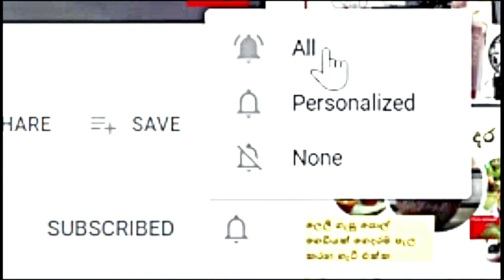Fabric Painting Techniques for Beginners and Intermediate - #27 Design for a cushion cover 💟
Hi everyone,  🙂
I'm painting a design with fabric paints for a cushion cover.
My fabric is cotton and I washed with soap to remove the starch, and ironed well to get a wrinkle free surface.
I have a collection of beautiful feathers, and I selected this theme for this fabric painting demonstration.
I'm a detailed oriented  person and I use dimensional   fabric paint highlighters to  elaborate the design.
Hope this fabric painting tutorial will be helpful for you to create   a cushion cover.  🎨

නැරඹුවාට ස්තූතියි! ඔබගේ අදහස් සහ රුචිකත්වයන් සැමවිටම අගය කරමි.

ඔබට තවත්  කලා නිර්මාණ දැකීමට අවශ්‍ය නම් කරුණාකර මගේ නාලිකාවට(Jubilant Arts) දායක වන්න.